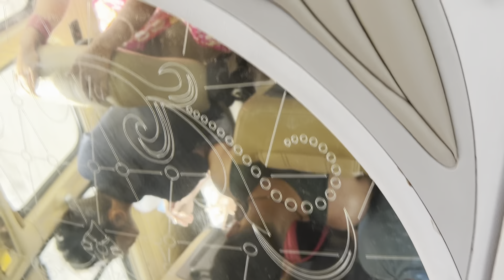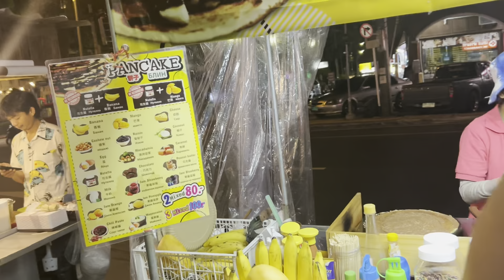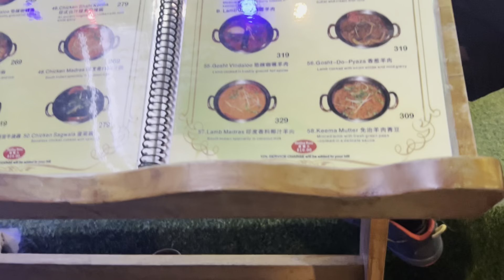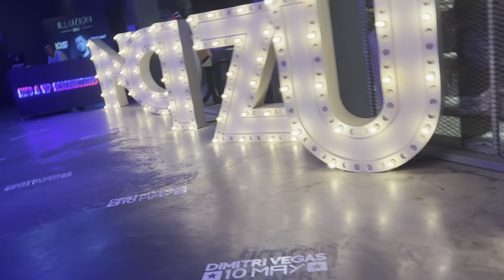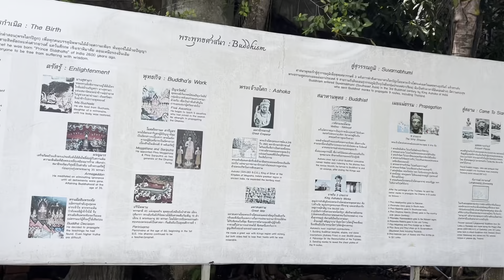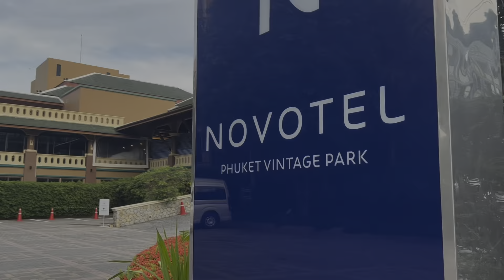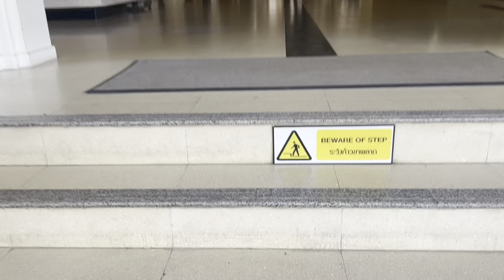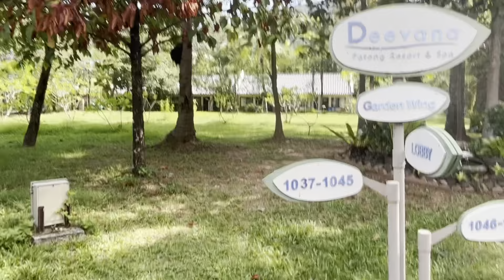Final day in phuket of Thailand trip @phuket thailand part3 Watch this for Thailand trip details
Thailand Trip final day in Phuket
places to visit in phuket